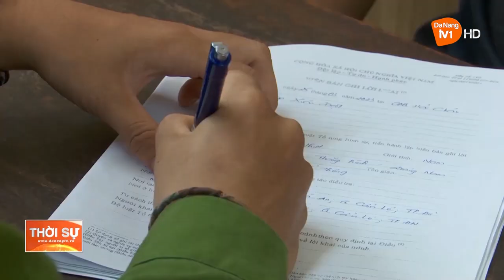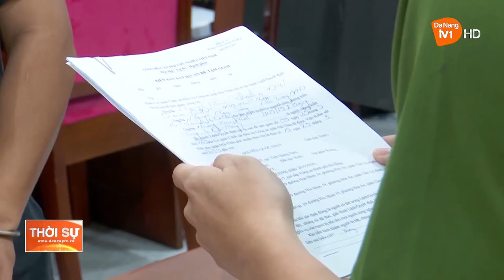ĐÀ NẴNG CẢNH BÁO NGUY CƠ TRỘM CẮP TẠI CÁC TRỤ ATM